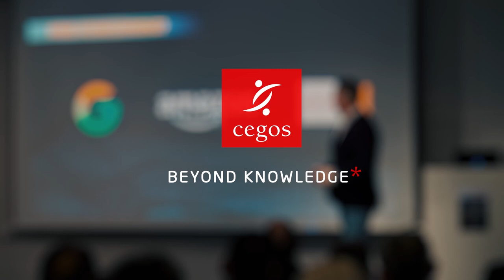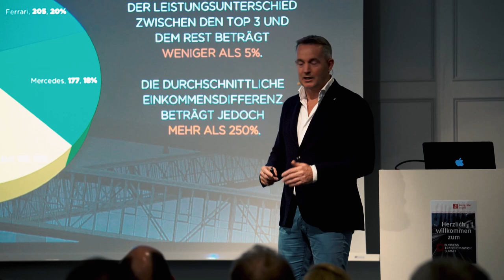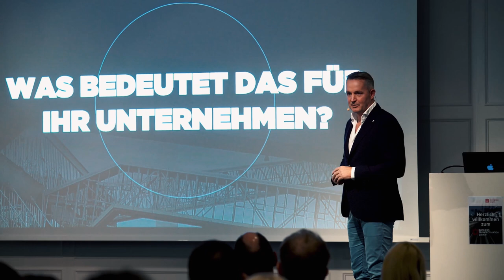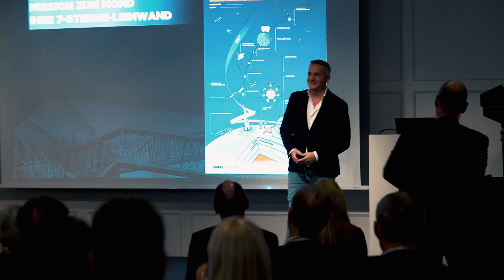Stratégie et accélération de la croissance | Jack Korsten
Comment organiser votre stratégie pour vous démarquer de la concurrence ? Selon Jack Korsten, expert international en management de haut niveau, la réponse n'est pas ce que l'on pense. Souvent, l'optimisation de la performance passe par l'observation et la copie de la concurrence. Mais parfois, il faut chercher l'inspiration dans des directions inattendues. Dans cette vidéo, Jack Korsten partage des axes pour accélérer encore plus la croissance.
Pour découvrir d'autres points de vues sur l'accélération de la croissance, rendez-vous sur cegos.fr.